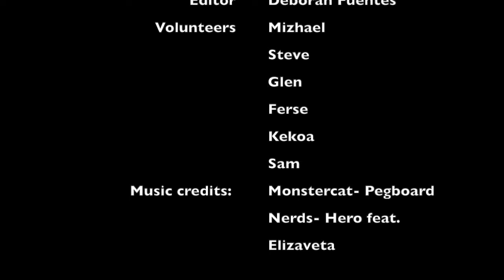Deborah Fuentes PSY1000 Heroism Project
Don't mind my ghetto mic xD